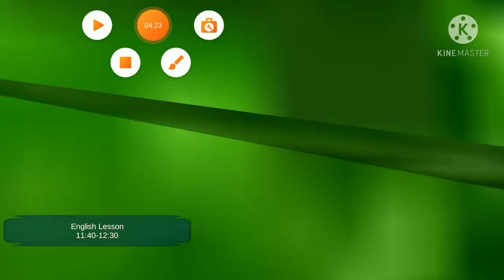Koban Ep 4 (New Officer and Vehicle)